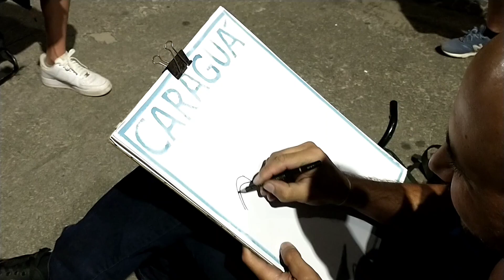Como fazer caricatura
Fazendo caricatura na rua. Caricature art. Arte de rua.